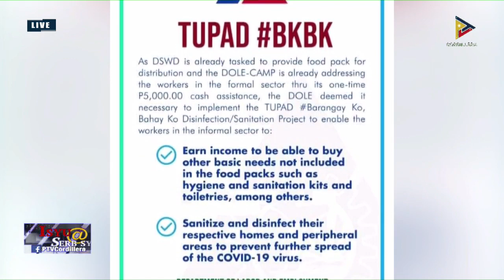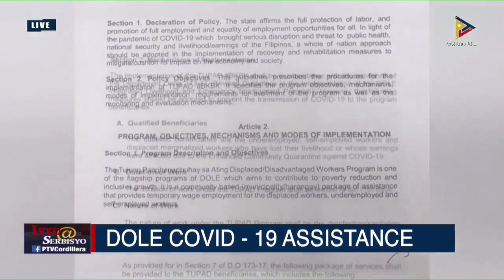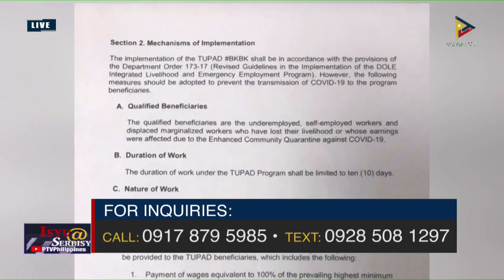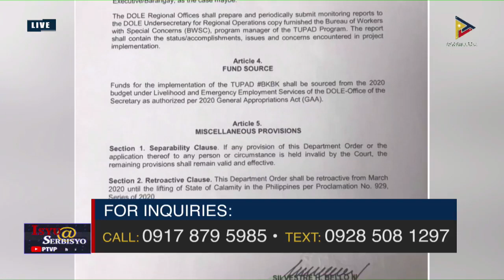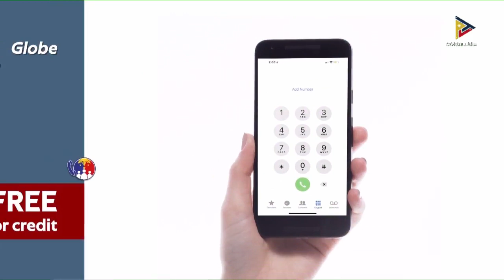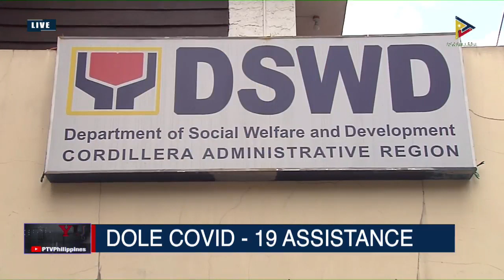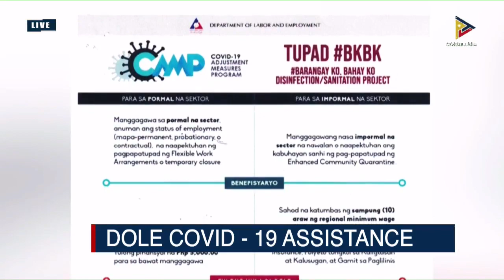ISYU@SERBISYO with the Department of Labor and Employment (DOLE-CAR) Assistant Regional Director Je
ISYU@SERBISYO with the Department of Labor and Employment (DOLE-CAR) Assistant Regional Director
Jesus Elpidio B. Atal Jr.